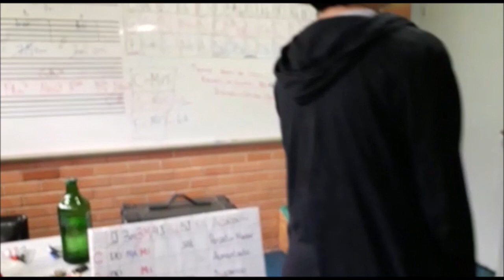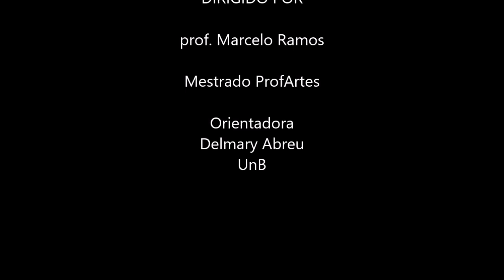Caminhando & Cantando - Repetindo Frases - Aula 02 d l, s, - Parte II da aula.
O exercício propõe um trabalho de imitação vocal objetivando levar os alunos a exercitarem a percepção dos sons funcionais. Na lição apresenta-se três notas musicais de forma relativa (dó móvel), nomeadas pelos sons funcionais dó lá sol (d l, s,). Usando apenas essas notas, o professor improvisa uma frase musical, respeitando a marcação do tempo que está sendo feito com os quatro passos, e então essa sequência é repetida pelos alunos enquanto todos caminham pela sala de aula despojadamente.